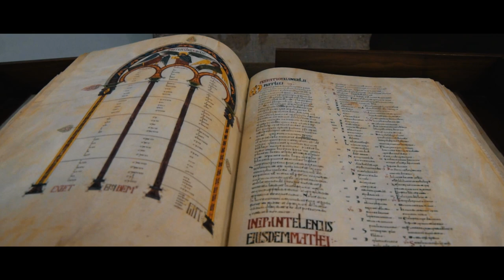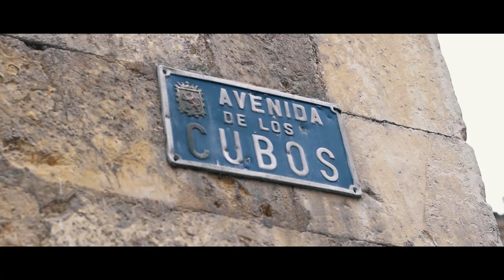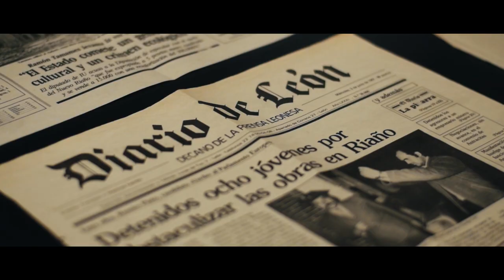Semana Santa en León // 2018 // luis carballo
Mi paso por León en la mejor época del año, Semana Santa. Un cúmulo de emociones encontradas en un sitio precioso, con mucha historia y tradiciones que lo hacen uno de los viajes más especiales que he hecho.

Equipamiento
Sony a6300
Sony A7
Sony 50mm 1.8
Sigma 16mm 1.4
Sony 28-70mm 3.5-5.6
Zhiyun Crane
Anillo adaptador Nikon-Sony
Funda antiviento
Trípode grande
Trípode pequeño
Tarjetas de memoria
Baterías extra Sony
MacBook Pro
Disco duro 1TB
Disco duro 2TB

Música
"All I Got" by Said The Sky & Kwesi